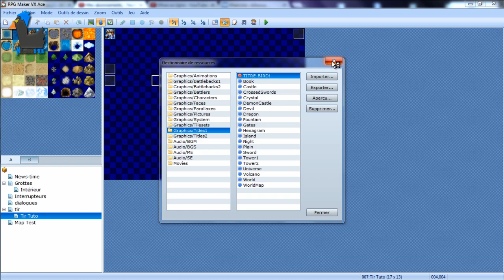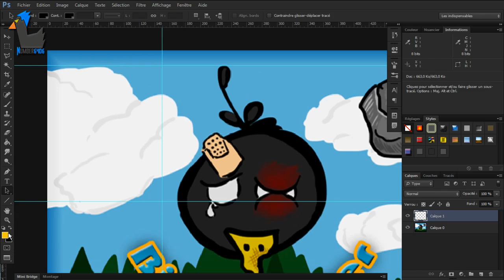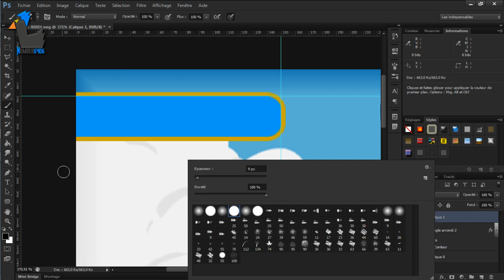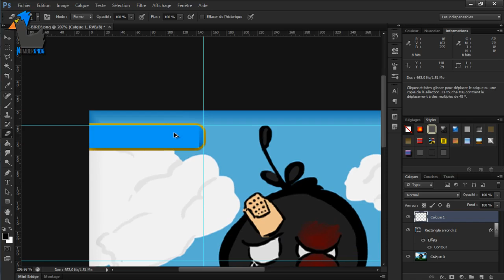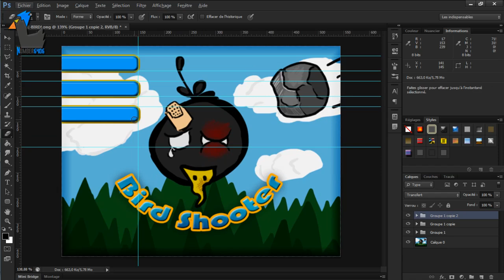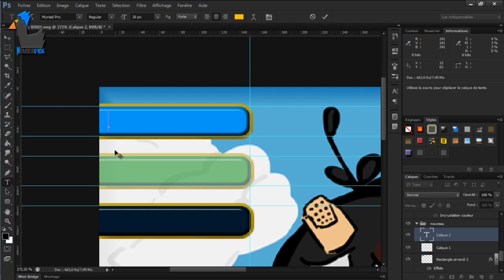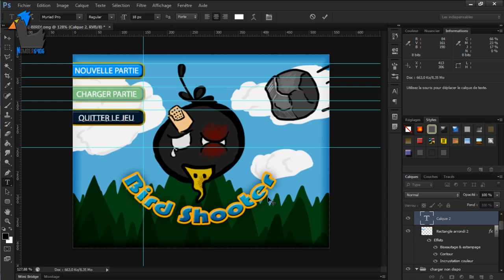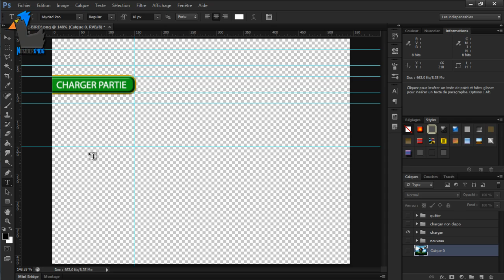Tuto RPG Maker - Birdshooter - ep8 Menu en évènements part1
Aujourd'hui, un tuto assez long donc en plusieurs parties sur comment créer un menu entièrement custom très simplement =)

Aujourd'hui, je vous fait juste les bases des images, bien sûr c'est juste à titre d'exemple, et fait très simplement, avec un peu de temps, vous ferez un truc beaucoup mieux ^^

Pour nous retrouver :

la chaîne youtube pardi :D (t'es dessus hein?! :p)

Bref, merci à tous :D